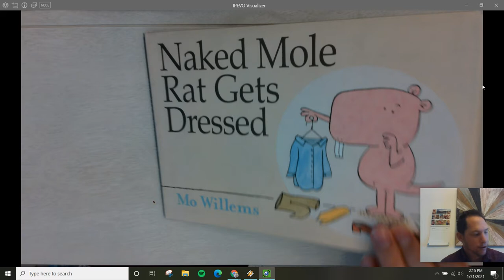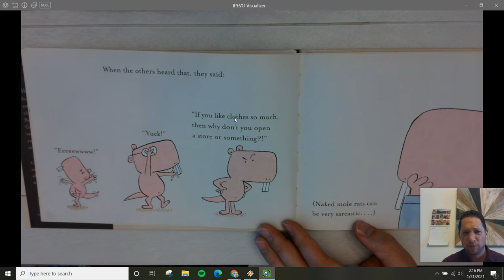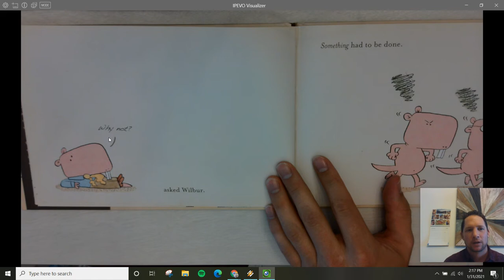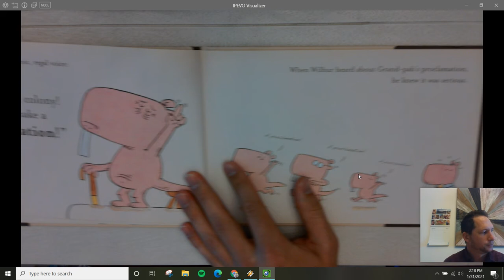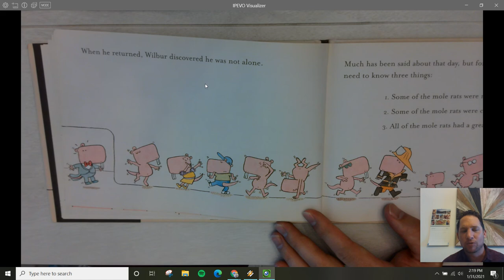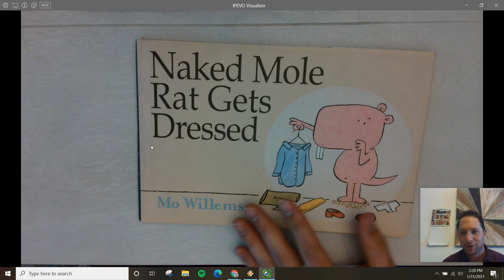Naked Mole Rat Gets Dressed by Mo Willems - Read Aloud